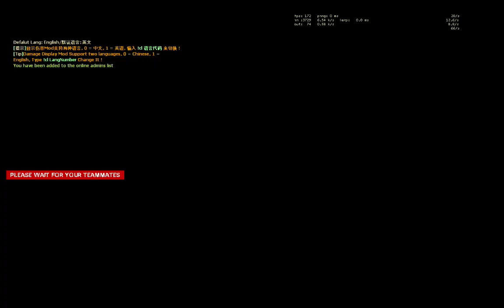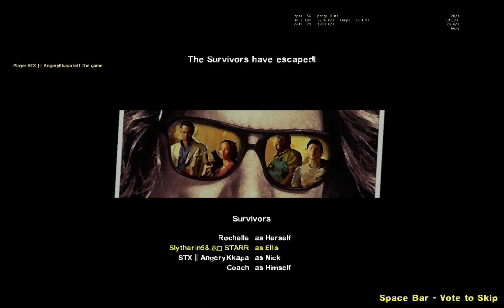Left 4 Dead 2 - Left 4 Blowl (Expert) Custom Campaign Playthrough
Multiplayer on Expert Gameplay Custom Campaign Walkthrough